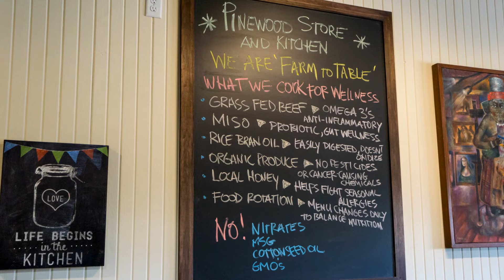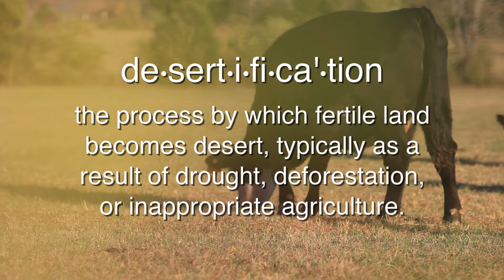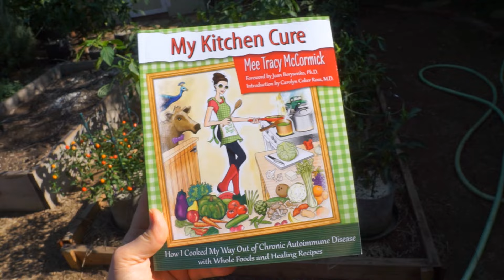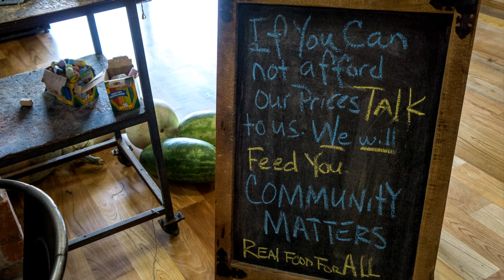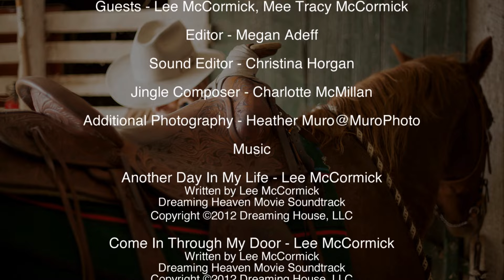Mob Grazing with Lee McCormick | Farm to Table | Late Bloomer | Episode 17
Kaye learns about mob grazing, soil and gut health in Pinewood. "Help me inspire people to grow their own food and take control over their food security. Your donation of any amount makes 'Late Bloomer' possible and available for anyone."

Kaye visited Pinewood, Tennessee in September and took a tour of Pinewood Farm where long-time cattleman Lee McCormick mob grazes 500 or his 700 cattle. Across the road they've started a new venture with Pinewood Store and Kitchen where wife and TV chef Mee Tracy McCormick creates fresh, healthy recipes made with produce and meat from the farm. With music by Lee McCormick and Jon Pileggi.

0:56 - View of Pinewood Farm and Piney River Valley
1:27 - Mob Grazing explained
3:10 - Fixing carbon back into the Earth from mob grazing
3:48 - One strand hot fence
4:02 - herd of 400 cows
5:28 - Getting into starting a biodynamic Farm
5:33 - My Kitchen Cure by Mee Tracy McCormick
6:37 - Photos of Mee Tracy McCormick and Lee McCormick by Heather Muro
7:13 - photos of vegetable field, greenhouse
7:44 - photos of Pinewood Store and Kitchen formerly Pinewood General Store
8:22 - Lee plays guitar and sings
9:02 - bloopers
9:21 - credits

"Late Bloomer" follows Kaye's journey to grow food in her Los Angeles front yard and exists to inspire anyone to grow their own food. "I hope you enjoy this episode and share with friends and help me grow 'Late Bloomer.' Your comments are welcome. Thanks for all your support!" - Kaye